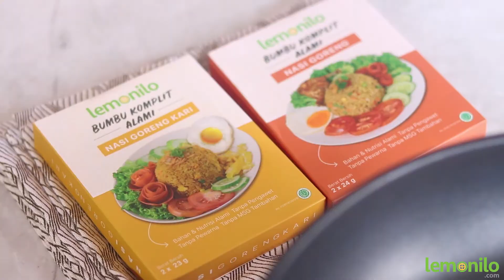Quinoa Goreng Kampung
Dengan menggunakan Lemonilo Bumbu Nasi Goreng, kami sajikan Quinoa Goreng Kampung yang sehat dan tidak kalah enak dari nasi goreng kampung di restoran-restoran. Selamat mencoba!